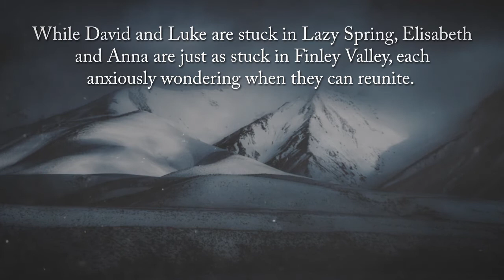The Edge of Despair by Laura Bratcher Goins